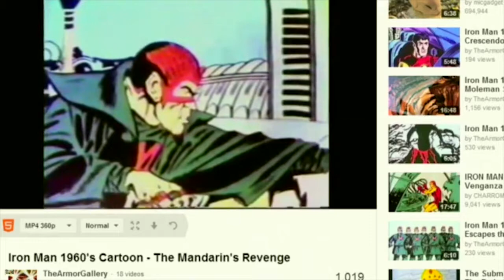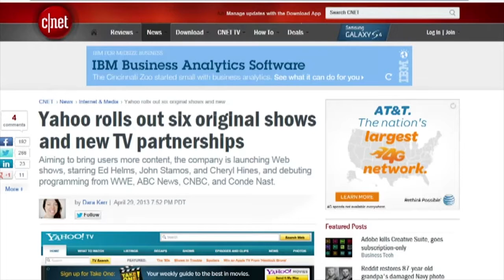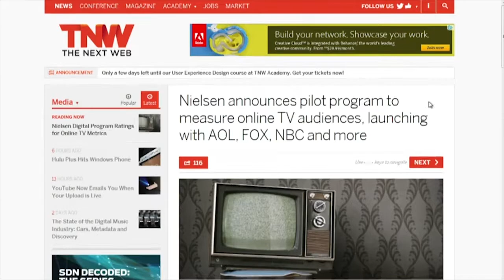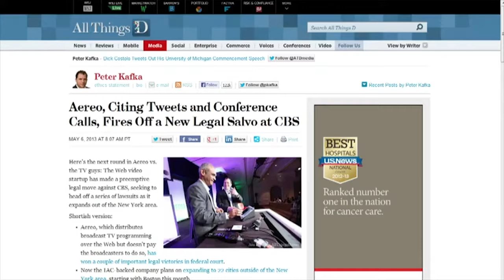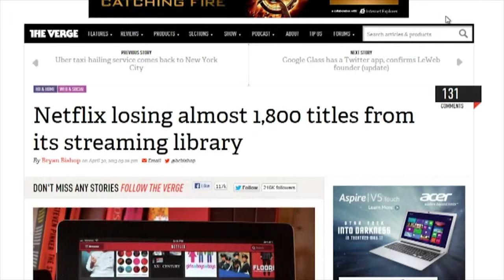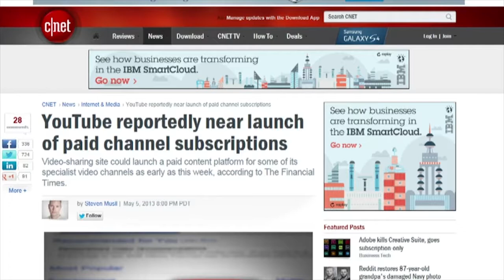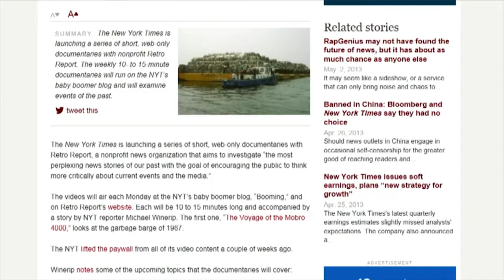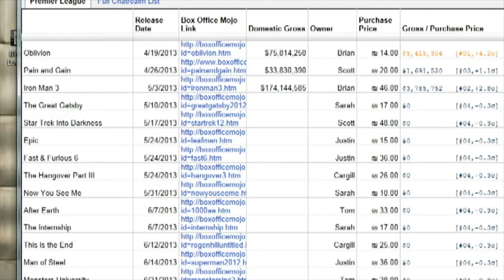Frame Rate #123: Direct to Vimeo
YouTube and Hulu pitch to advertisers, AOL and Yahoo start making their own content, and more.